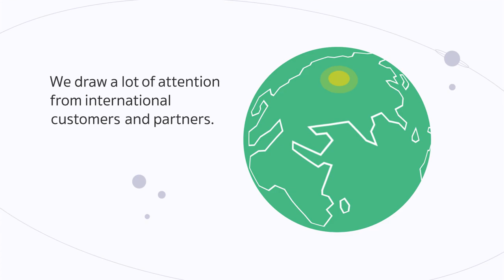Mutrack on Equity Crowdfunding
We aim to bring digitalization to hospitals via our proprietary tracking platform - hardware, software and IoT technologies. In order to achieve that, we are happy to announce our equity crowdfunding project to open up a channel for new investors, who share the same vision with us. We will strengthen our platform, expand our partnership network, and increase sales domestic and internationally.